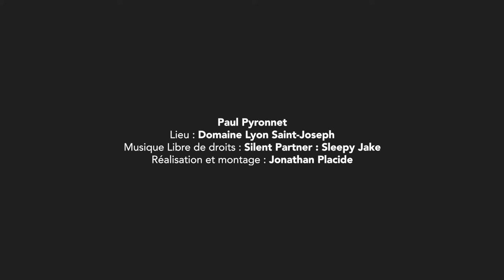DIRIGER / CONTROLER, OU PEUR DES RÉACTIONS ? - #25 PNL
Si vous avez besoin de diriger ou de contrôler votre environnement et que votre tendance et de prendre une posture de dominant. Découvrez comment privilégier une posture de mise en phase et d’accompagnement peut vous aider à transformer une situation parfois difficile en relation bien plus constructive.

👋🏼 NOUS CONTACTER

 📞  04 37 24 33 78